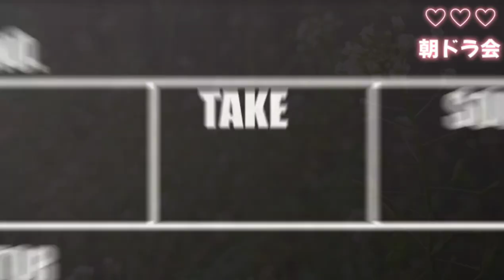【らんまん】朝ドラ 「キンセイラン」 第6回、第7回予告 主なキャスト 松坂慶子、寺脇康文、小林優仁、高橋真彩 【語り】宮﨑あおい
動画内　訂正
キンカセイラン　→　キンセイラン
らんまん 朝ドラ
連続テレビ小説 NHK
関連動画
キンセイラン
第6回、第7回 予告
小林優仁，南出凌嘉，岩田琉生，菅原大吉，小松利昌，石村みか，寺脇康文，松坂慶子

参考 NHK らんまん
画像引用元 NHKらんまん